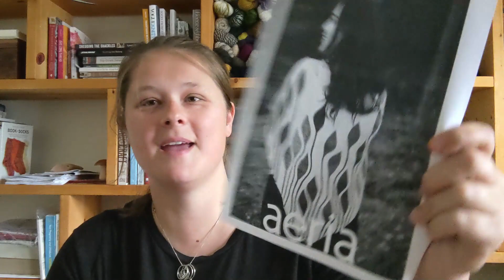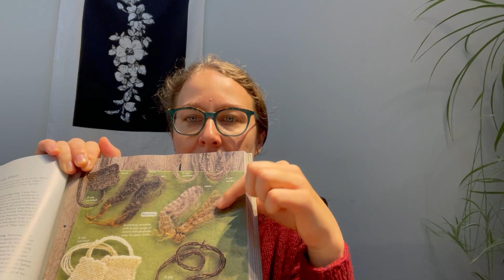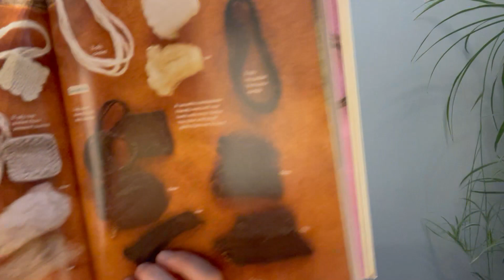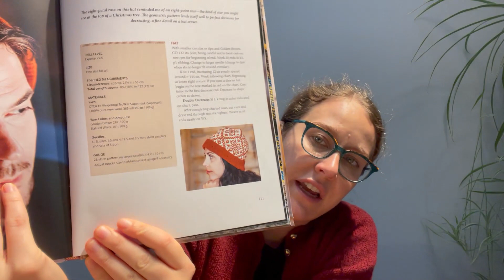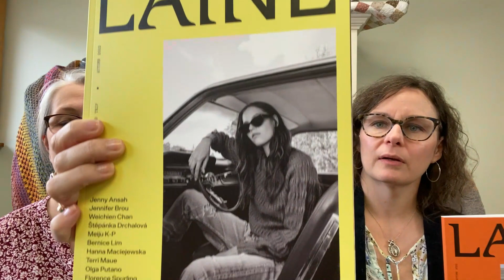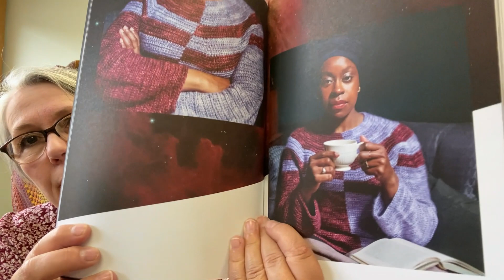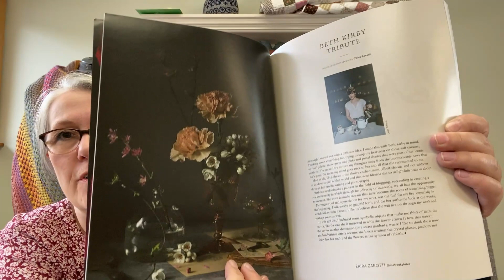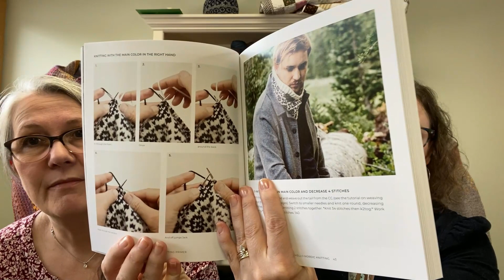Shopcast #179: Blacker Birthday Yarn and More Woolly Goodies to Start Your Fall Knitting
Happy Fall! Our shop and needles are full!

00:00 Intro
1:35 Giveaway #1 & WIPs
15:34 Blacker Birthday Yarn
21:22 Kelsey's Shawl & Rambler Swatch
36:39 Rambler!
41:07 Emma's Sock Pattern
54:50 What's In The Shop
01:07:27 Junction Fiber Mill Samples

Neither Corinne nor Maggie are wearing wool!

WIPs
Maggie is knitting the Riddari by Védís Jónsdóttir in 1700, 9418, 001 & 9427

Come see us at Rhinebeck in October.  We are attending, not vending.  Come say Hi!

Kelsey's Segment
Aeria Shawl by Linnea Ornstein in Ullcentrum

Emma's Sock Pattern
Ravelry: ebarnaby93

What's In The Shop

Junction Fiber Mill Samples!

Coming Soon!
Donegal 100% Wool blankets are coming!